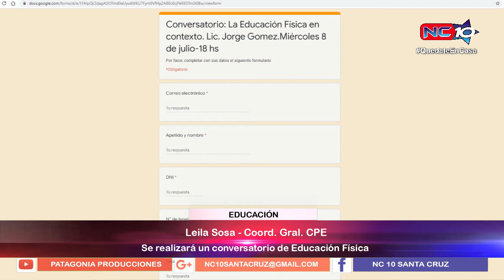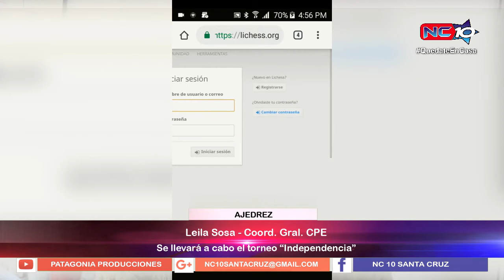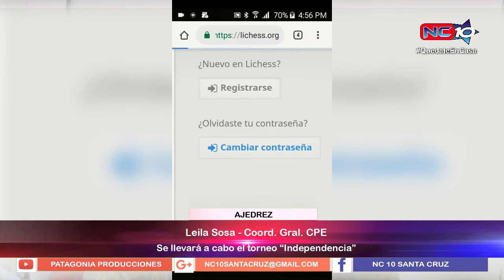Leila Sosa - Conversatorio de Ed. Física y Torneo de Ajedrez "Independencia"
Conversamos con Leila Sosa, Coordinadora General del CPE, quién nos comentó sobre el Conversatorio de Educación Física que se realizó el día de hoy y el torneo de ajedrez patagónico "Independencia" que se desarrollará este fin de semana largo.